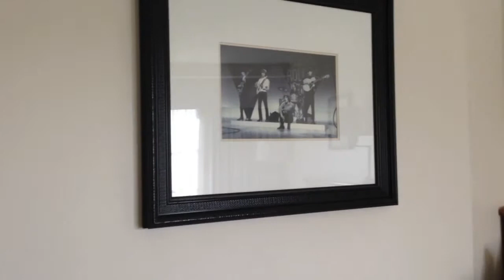Hard Rock Hotel Orlando Room Walk Through